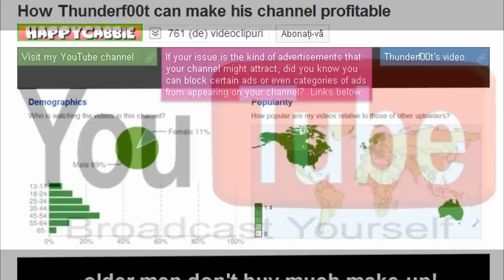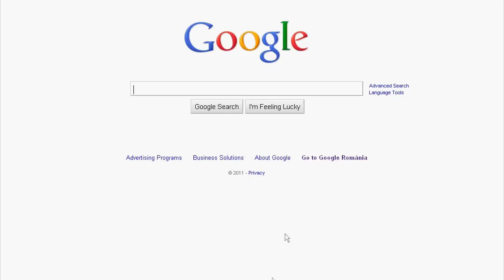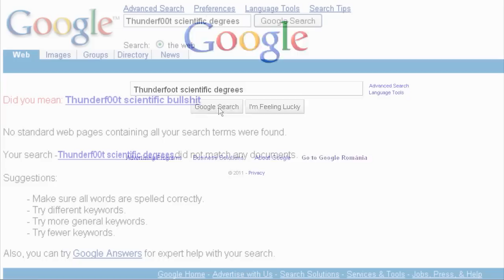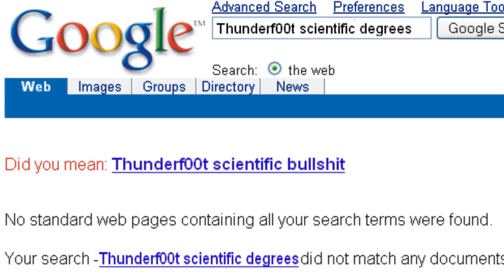Thunderf00t - Personal Data ( is the man: a "true scientist" ? )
Please send this video to all your Muslim friends!